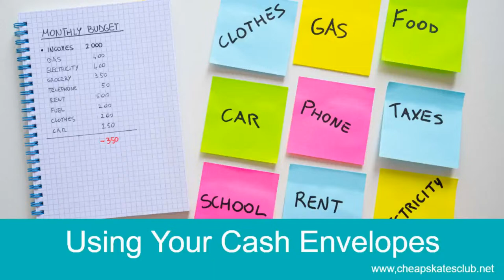How to Use Your Cash Budget: Envelope Stuffing Explained & Simplified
Tonight we're going to explain envelope stuffing the simple way, and how to use that cash budget and those envelopes (or purses) to live the Cheapskates way - debt free, cashed up and laughing! And I'll share how to build that slush fund without drawing any extra money!